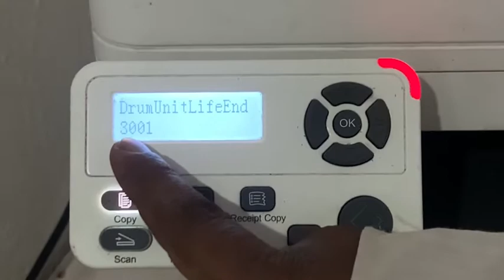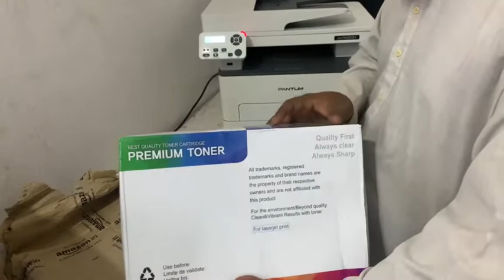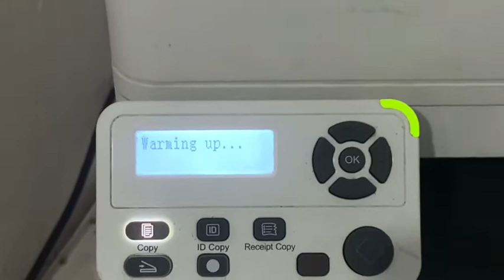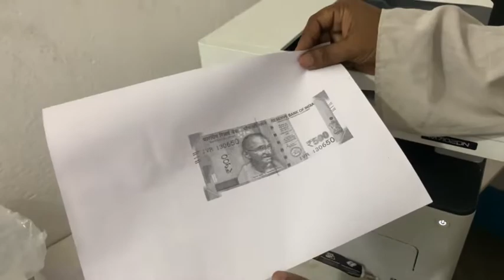Pantum Printer M7102DN Toner Change